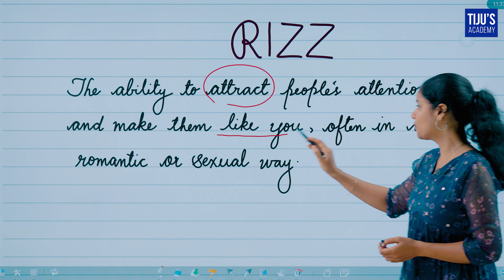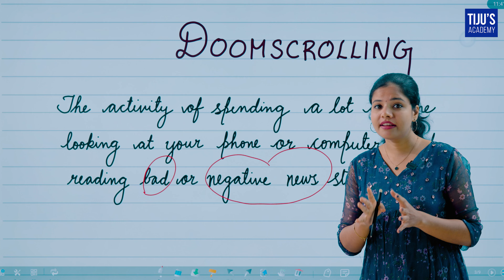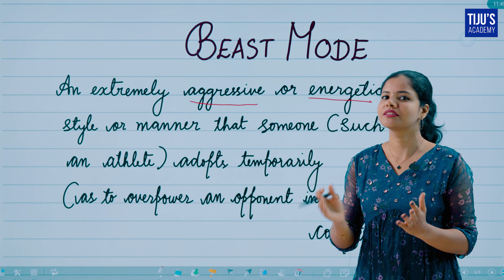New Words Added To The Dictionary | Tiju's Academy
In this video, we're excited to introduce you to some of the latest additions to the dictionary. Language is constantly evolving, and these new words reflect the ever-changing nature of our world. Join us as we explore the meanings of these new words and how they enrich our vocabulary.

Whether you're a language enthusiast, a curious learner, or love discovering new words, this video is for you. Prepare to expand your lexicon and dive into the vibrant world of language evolution.

Tiju’s Academy is all about perfecting your IELTS test-taking skills. Join us and learn the most effective way to get high IELTS test scores.

Do you have any questions?

Comment your suggestions or cue card for the required video.